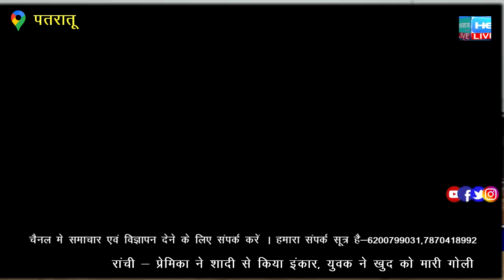पीवीएनएल पतरातू में अग्निशमन सेवा सप्ताह का हुआ समापन